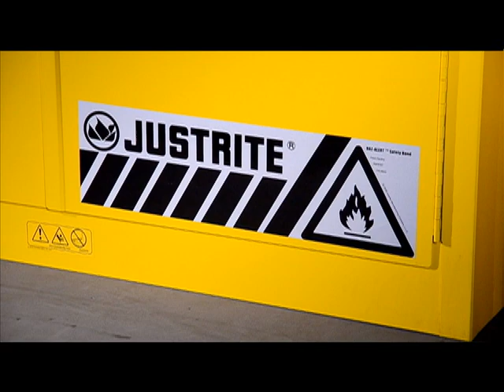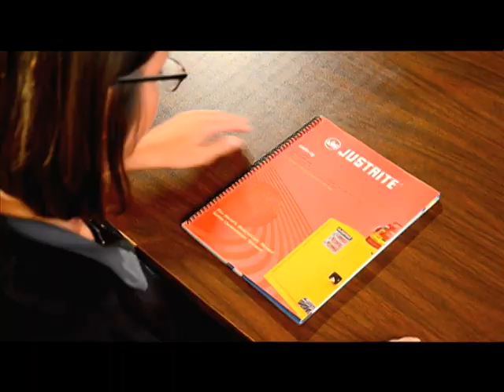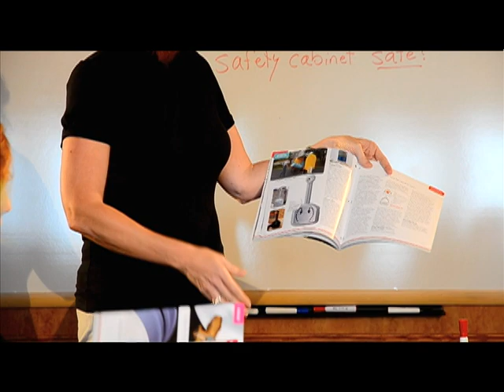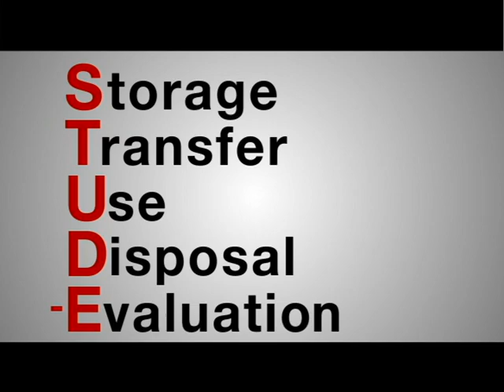Justrite on Net Worth TV Program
Net Worth Commerce TV with Terry Bradshaw is a television program which brings urgent and relevant information to an audience of educated professionals.  Recognized as a leader in flammable liquid safety, they contacted Justrite to create a segment focusing on the importance of protecting people and businesses against the inherent dangers of volatile liquids. This video highlights products and training/educational services that help reduce the potential for fires and industrials accidents in the workplace.